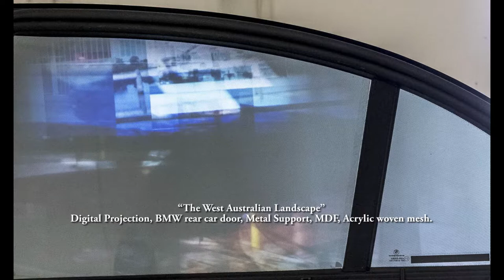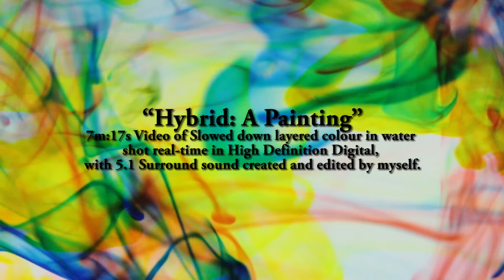Gary Parris Artist Proposal support material